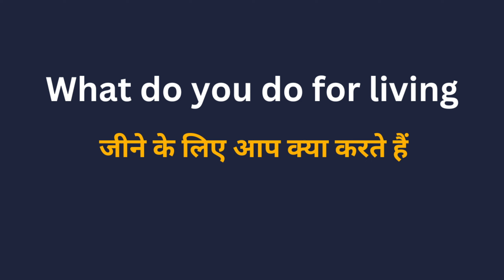What do you do for living Meaning in Hindi/What do you do for living का अर्थ या मतलब क्या होता है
What do you do for living meaning in Hindi.
What do you do for living  का अर्थ या मतलब क्या होता है.
What do you do for living Matlab kya Hota hai.
What do you do for living   Hindi Meaning.
What do you do for living  explained in detail.